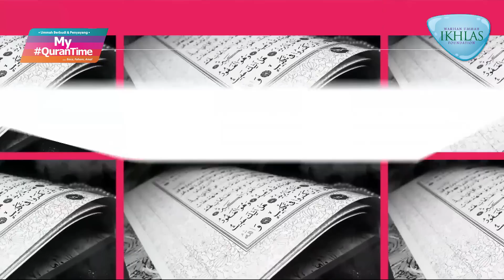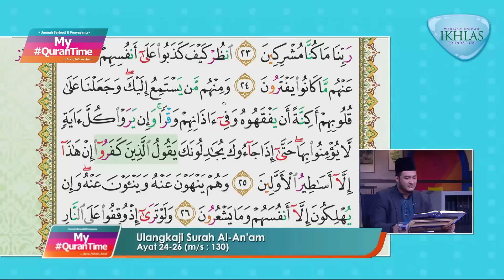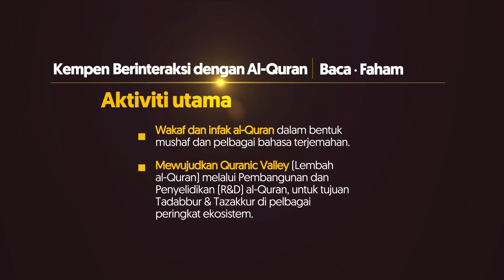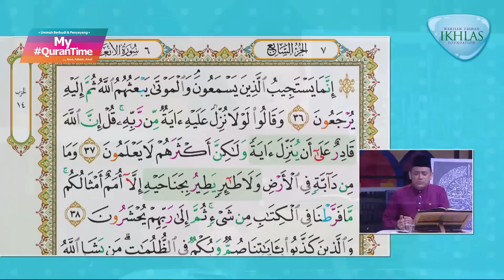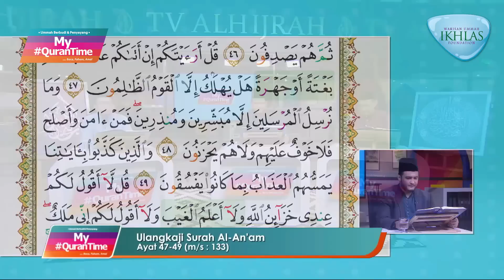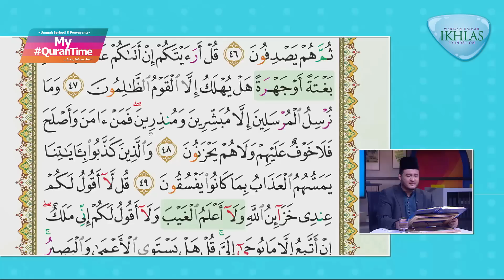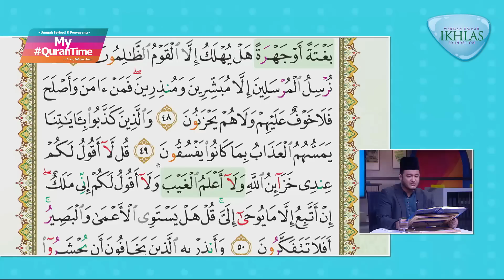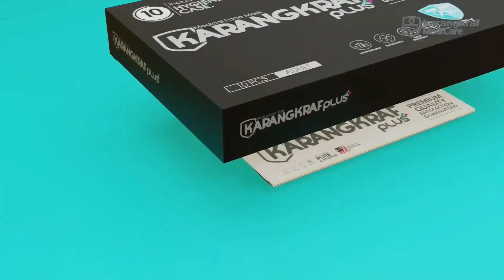EPISOD 188 MY QURANTIME AHAD 13 DIS SESI ULANG KAJI TAJWID, HALAMAN 130-134 BERSAMA TOKOH ILMUWAN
EPISOD 188 MY QURANTIME AHAD 13 DISEMBER 2020 SESI ULANG KAJI TAJWID, MINGGU 27 SURAH AL-AN'AM (6: 19 - 59), HALAMAN 130-134 BERSAMA TOKOH ILMUWAN

Hari ini MY QURANTIME mengulangkaji Surah Al-An'am (6:19-59), halaman 130 hingga halaman 134. Turut sama berkongsi ilmu ialah Dr Anuar Hasin, Johan Tilawah Al-Quran Peringkat Kebangsaan 2013.

Mungkin ada yang merasakan catatan yang dibuat masih tidak lengkap, usah risau. Anda boleh mengulangkaji dalam siaran MY QURANTIME di TV Alhijrah.

Bagi yang terlepas siaran jam 12 tengah hari, boleh ikuti siaran ulangan pada :

Isnin - Jumaat : Jam 5.00 petang, 10.00 malam dan 6.00 pagi.
Sabtu & Ahad : Jam 5.00 petang, 11.00 malam dan 6.00 pagi.

Ikuti juga di platform digital FB TV Alhijrah, Sinar Harian.